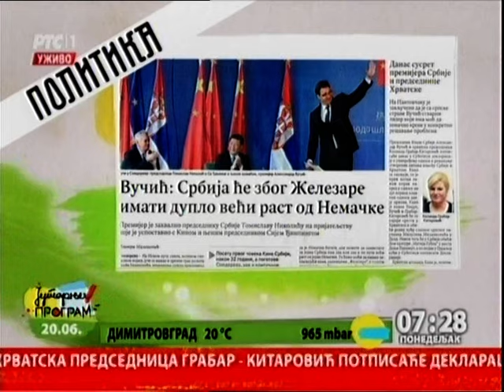Pregled štampe - Dragomir Andjelković, direktor Centra za razvoj medjunarodne saradnje